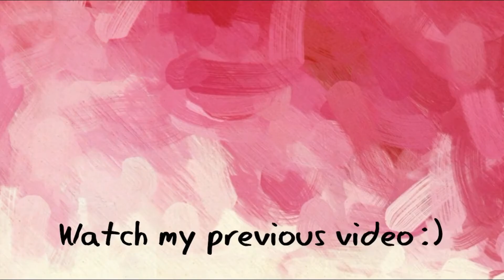Night Skincare Routine 2020 || Matchalatte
Hai semuaaa... , buat kalian yang request video skincare night routine aku, ini nihhh videonya udah jadiiii. Tapi aku mau minta maaf dulu soalnya ngeditnya ga niat-niat bangetttt...